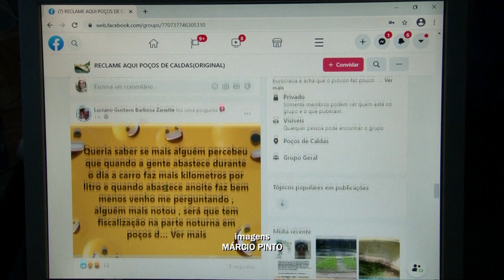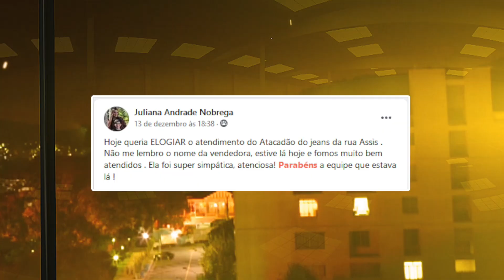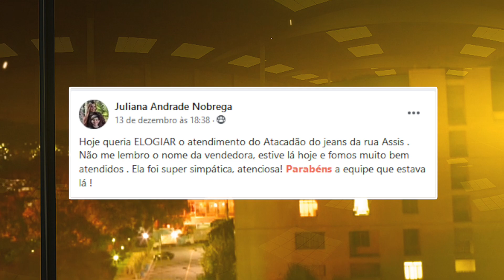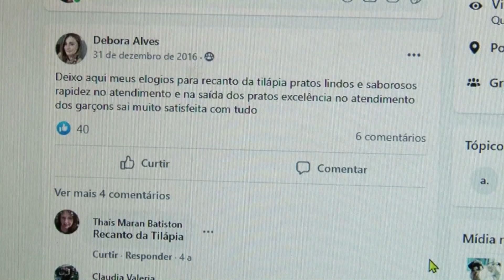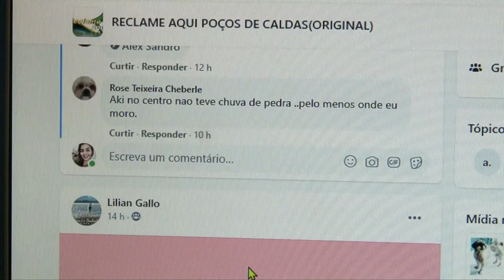FEEDBACKS FEITOS PELAS REDES SOCIAIS 04/01/2021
As empresas precisam absorver tanto críticas positivas quanto as negativas.